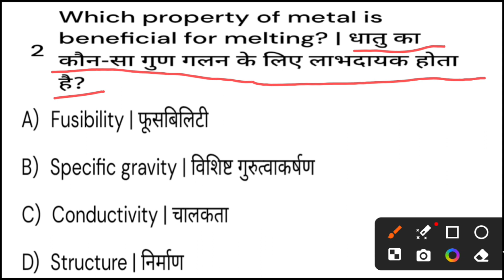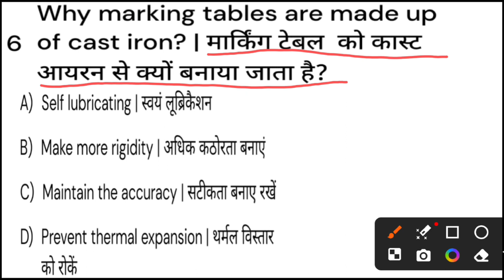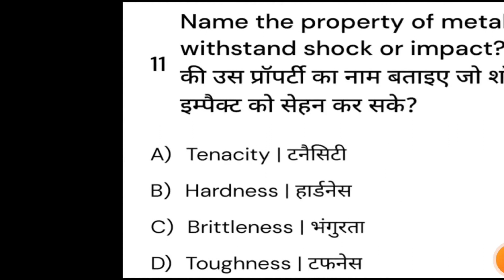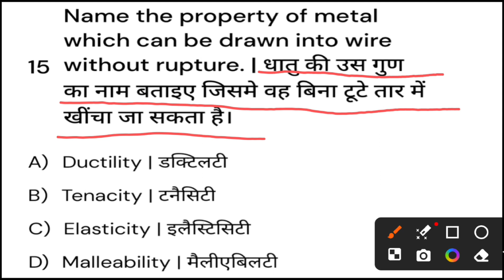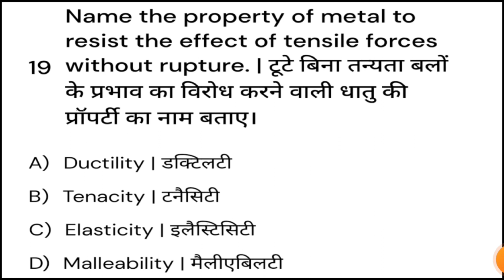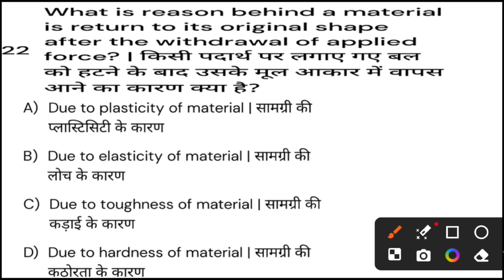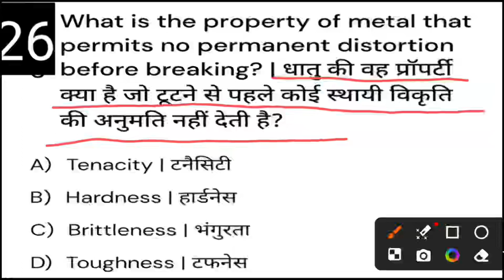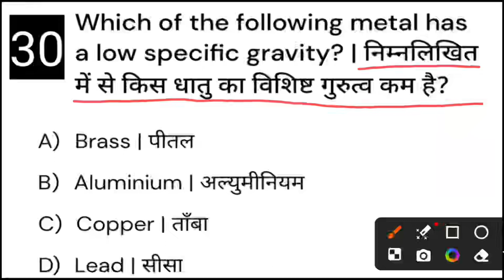NIMI MOCK TEST VER 2.0/FITTER/YEAR-1/MODULE (2)MARKING MEDIA AND ENGINEERING METAL .ITI FITTER AIM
NIMI MOCK TEST VER 2.0/FITTER/YEAR-1/MODULE (2)MARKING MEDIA AND ENGINEERING METAL .ITI FITTER AIM.total question-32(question bank)